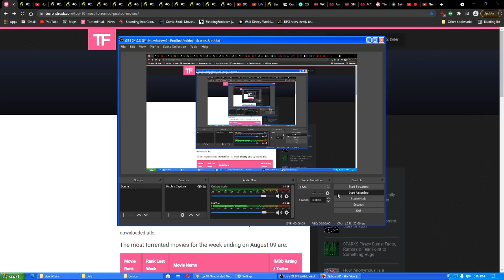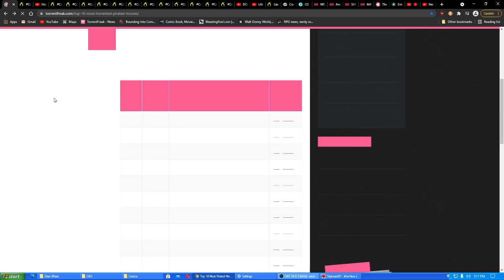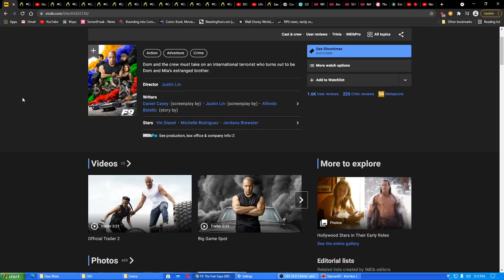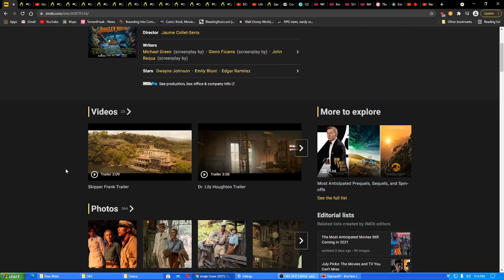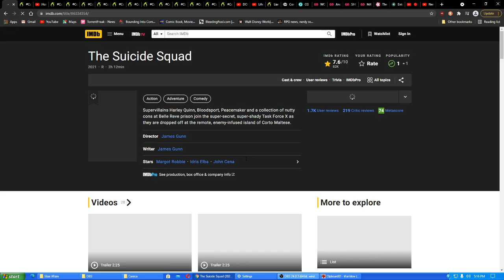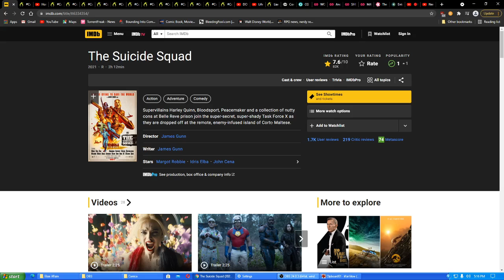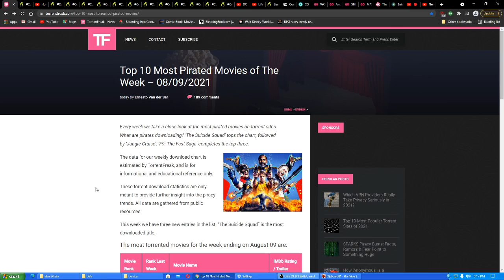Top Ten Most Torrented Movies of the Week 8-09-2021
A look at the past week's top downloads, plus my comments on Jungle Cruise and The Suicide Squad.